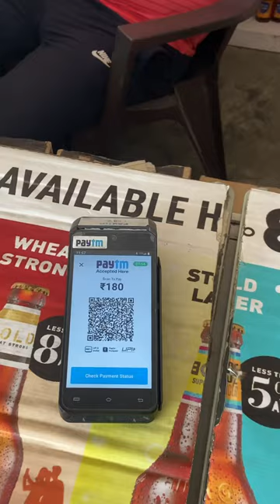millionviews bottle desi vodka whiskey goneviral viral